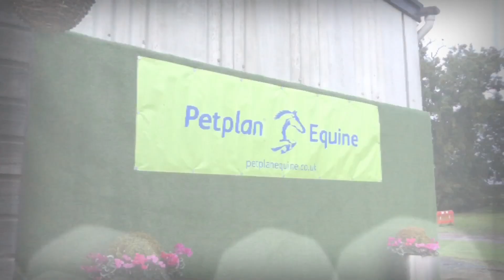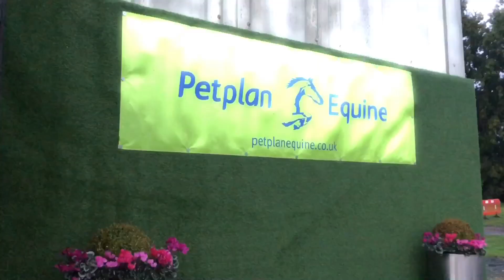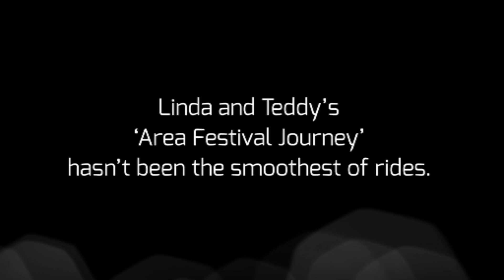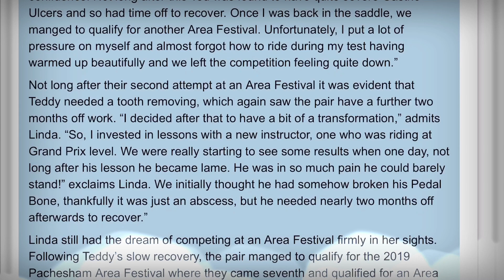BD PETPLAN AREA FESTIVAL FINAL | Linda and Ted | Riding Remington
This weekend I played the role of ‘top groom’ and went along to Parwood to support Linda and Teddy as they head to their very first BD Area Festival Final.

It was a week of ups and downs leading up to this show and they very nearly didn’t make it down the centre line.

Petplan Equine Area Festival Awards...

Find us:

Sophie Instagram | riding_remington
Linda Instagram | patchydressagepony

Sophie Facebook | Riding Remington
Linda Facebook | Patchy Dressage Pony